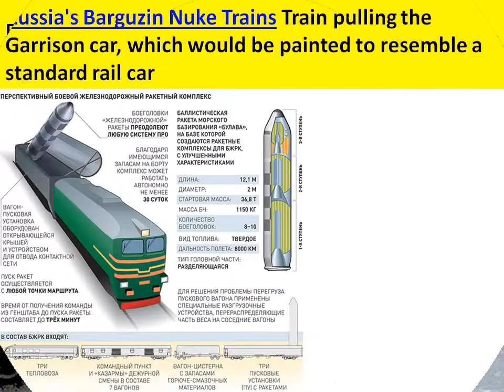World War 3: Russia working on stealthy 'Barguzin nuclear train' of mass destruction